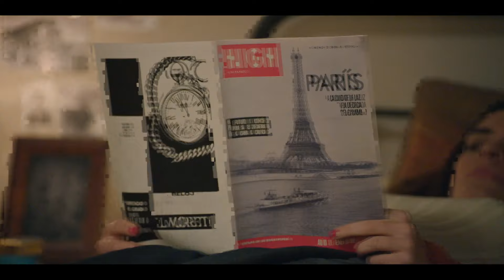Claudia recibe un plantón de Tasio y se desahoga con Fina - Sueños de Libertad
La joven se siente mal porque Tasio la ha dejado plantada y encima ha mentido a Carmen para irse con él. ¿Le seguirá guardando Fina el secreto?